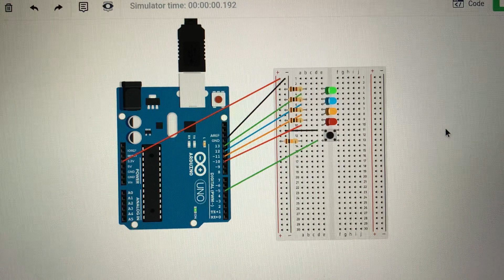Button with 4 leds